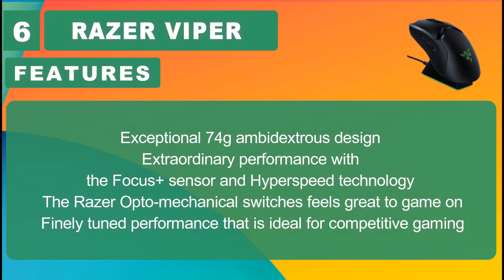Top 10 Best Mouse for Shooters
Best Mouse for Shooters

BenQ Zowie
Razer DeathAdder V2
Logitech G PRO
SteelSeries Rival 600
BenQ Zowie EC2
Razer Viper Ultimate
HyperX Pulsefire
SteelSeries Sensei 310
Logitech Mouse MX Vertical
Logitech G502